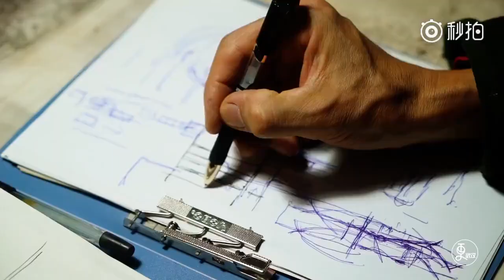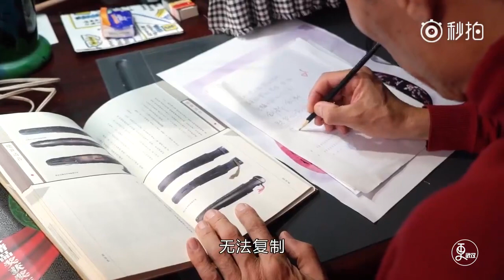楚式漆器，让2000年失传的绝技重见天日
一把唐朝的琵琶却被藏于日本的博物馆里，这令楚漆匠人刘比建心中隐痛。

卖掉自己的房子，和妻子四处租房，多年如一日专注于楚漆工艺，他终于终于复制出震惊世人的作品——“唐韵天歌”。

他说：“人这一辈子，最重要是要明白自己喜欢什么，关键在于坚持。”致敬匠心！